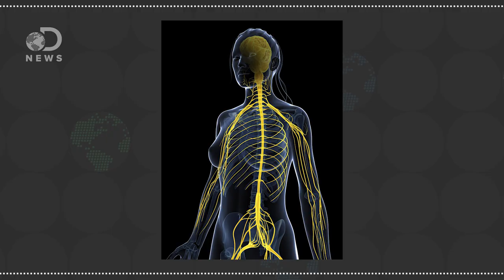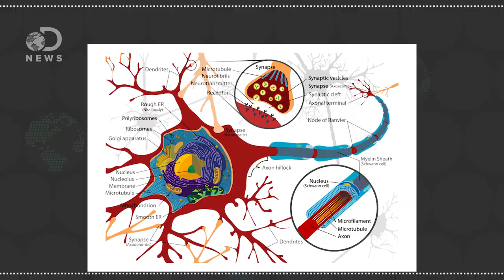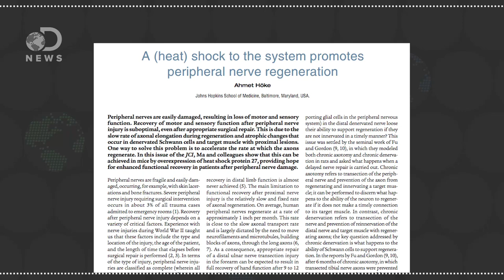Why Can't We Reverse Nerve Damage?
Science has made incredible strides in improving the way our body heals, except when it comes to nerves. What makes nerves so hard to fix?

Are We Close to Repairing Spinal Cord Injuries?

Mind-Controlled Prosthetic Arm Move Individual 'Fingers'
"Physicians and biomedical engineers from Johns Hopkins report what they believe is the first successful effort to wiggle fingers individually and independently of each other using a mind-controlled artificial "arm" to control the movement."

"If you have ever slept on an arm and awakened with a "dead" hand, or sat too long with your legs crossed and had your foot fall asleep, you have some inkling of what many people with peripheral neuropathy experience day in and day out, often with no relief in sight."

"At the core of the human nervous system, a control system of the body, is the central nervous system (CNS), which is composed of the brain and spinal cord. Using electrical signals that travel from the CNS through the peripheral nervous system (PNS), the brain controls effector cells, which carry out the physiological responses 'requested' by the brain. Thus, the nervous system is a 'wired' communication system of the body."

"Researchers are exploring a new therapy using stem cells to treat spinal cord injuries within the first 14 to 30 days of injury. The therapy uses a population of cells derived from human embryonic stem cells containing progenitor cells that support nerve cells and can potentially make poorly functioning nerves function better."